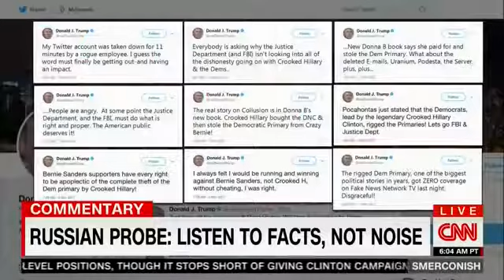SMERCONISH ‘MUELLER’S NOT LISTENING TO ANY’ OF TRUMP’S ‘BLUSTER OR TWEETS’ ON RUSSIA PROBE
Donal Trump with ...Morning joe ,John Oliver monologue (HBO),Stephen Colbert,Jimmy Kimmel,Seth Meyers,Trevor Noah